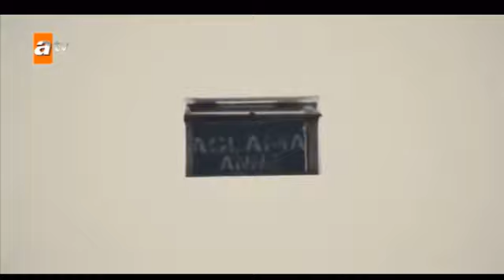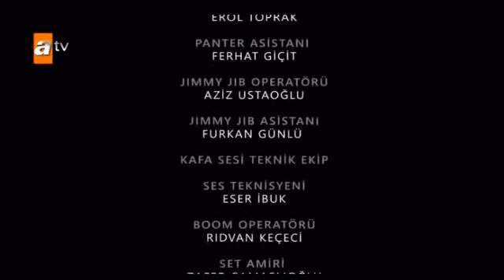AGLAMA ANNE EP 08 IMETAFSIRIWA KISWAHILI BY DJ STEAL